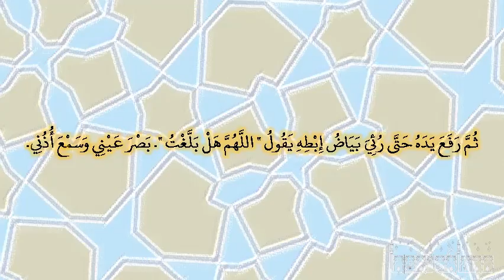صحيح البخارى - كتاب الحيل - 6979 - باب احتيال العامل ليهدى له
حدثنا عبيد بن إسماعيل، حدثنا أبو أسامة، عن هشام، عن أبيه، عن أبي حميد الساعدي، قال استعمل رسول الله صلى الله عليه وسلم رجلا على صدقات بني سليم يدعى ابن اللتبية، فلما جاء حاسبه قال هذا مالكم وهذا هدية‏.‏ فقال رسول الله صلى الله عليه وسلم ‏"‏ فهلا جلست في بيت أبيك وأمك، حتى تأتيك هديتك إن كنت صادقا ‏"‏‏.‏ ثم خطبنا فحمد الله وأثنى عليه ثم قال ‏"‏ أما بعد، فإني أستعمل الرجل منكم على العمل مما ولاني الله، فيأتي فيقول هذا مالكم وهذا هدية أهديت لي‏.‏ أفلا جلس في بيت أبيه وأمه حتى تأتيه هديته، والله لا يأخذ أحد منكم شيئا بغير حقه، إلا لقي الله يحمله يوم القيامة، فلأعرفن أحدا منكم لقي الله يحمل بعيرا له رغاء، أو بقرة لها خوار، أو شاة تيعر ‏"‏‏.‏ ثم رفع يده حتى رئي بياض إبطه يقول ‏"‏ اللهم هل بلغت ‏"‏‏.‏ بصر عيني وسمع أذني‏.‏